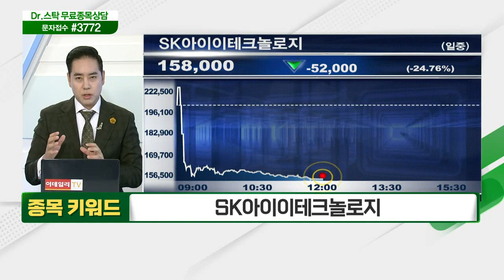美 최대 송유관 운영 중단 / 미국 행정부, 대북정책 관련 북한 접촉 의사 밝혀 / SK아이이테크놀로지... 공모 열풍 불구 상장 첫날 급락세_키워드 TALK (20210511)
# 美 최대 송유관 운영 중단
- 美 콜로니얼 파이프라인, 지난 7일 랜섬웨어 공격
- 송유관 조기 재가동 기대감에 유가 안정세

# 北·美 접촉
- 미국 행정부, 대북정책 관련 북한 접촉 의사 밝혀
- 21일 한미 정상회담 따른 북한 문제 논의 가능성↑
- 국내 남북경협주 호재 여부 초점

- 공모 열풍 불구 상장 첫날 급락세
- 리튬이온배터리 분리막 시장 독보적 입지 구축
- 축차 연신·CCS코팅 등 독자 기술 보유